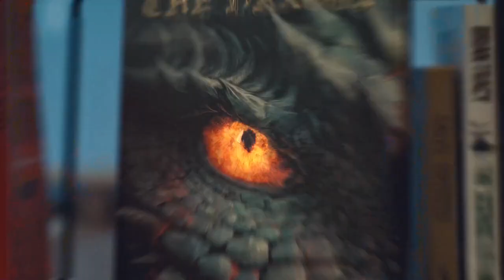Newroz Telecom - Infinite Internet Experience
Agency  : Brick Lane
Campaign : Infinite Internet Experience
Advertiser : Newroz Telecom
Brand  : Newroz Telecom
Length  : 53 Seconds
Posted   : Feb 07, 2024

In this Movie Ad we’ll walk you through:
"Infinite Internet Experience" by Newroz Telecom, crafted by Brick Lane, revolves around the idea of boundless possibilities and seamless connectivity offered by their internet services.

TIMESTAMPS :
00:00 Newroz Telecom - Infinite Internet Experience
Plot :
As they engage in these activities, the campaign highlights the smooth and uninterrupted experience facilitated by Newroz Telecom's internet services. The plot showcases the diverse ways people utilize the internet seamlessly, underscoring the brand's commitment to providing an infinite internet experience.